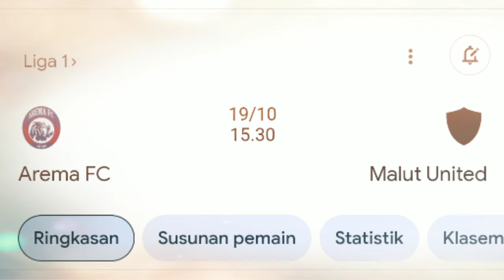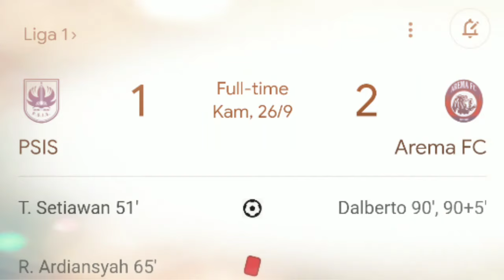JADWAL AREMA FC VS MALUT UNITED - BRI LIGA 1 PEKAN KE 8 - LINE UP AREMA - KABAR AREMA - AREMA FC